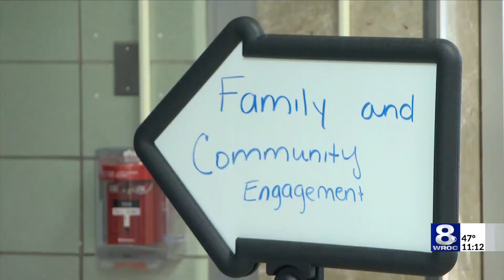RCSD community forum discusses impactful topics affecting the district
The forum provides an opportunity to discuss topics that are currently impacting the district and the community.